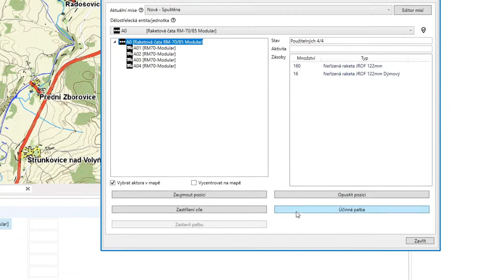WASP - artillery fire module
Demonstration of the artillery fire module delivered to the customer. The example shows the control of firing a platoon of Modular RM 70/85 rocket launchers using the Artillery Fire Control tool. Simulation and 2D display is performed using WASP simulator, 3D display using VR Group image generator.